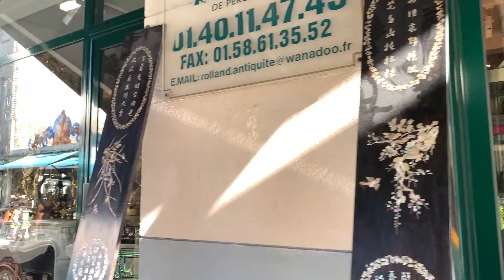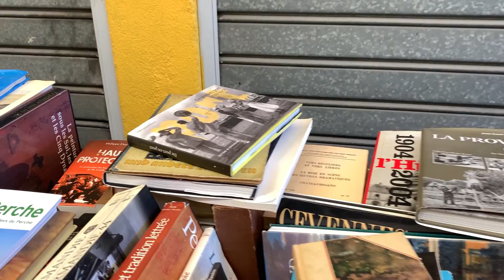フランスの蚤の市『クリニャンクール』ってどんなところ？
クリニャンクールに行って撮影してきました😊
日本のフリーマーケットも雰囲気は同じような感じですが、フランスのフリマは規模が違いますね💦
１日では回り切ることができないくらいのボリューム感ある、クリニャンクールは自分だけの掘り出し物を探し出す楽しみがありますよね👍

アンティークショップ　アンティークテーブルウェアはこちらから↓